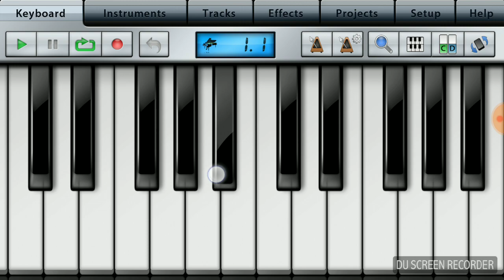| Maiya re maiya re tui Oporadhi re |(Oporadhi)|(অপরাধী) | Piano cover | Ankur Mahmud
Maiya re maiya re tui Oporadhi re Oporadhi Bangla song... Piano cover... Zalim hai zaalim tera pyar piya re